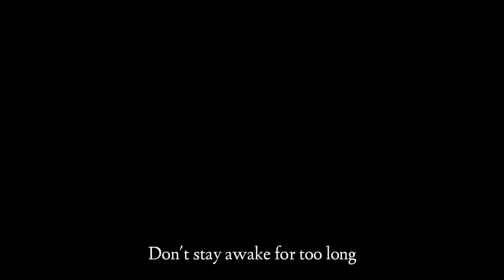Powfu - death bed ( coffee for your head ) Ft. Beabadoobee | COVER BY KOKANE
It's better not to be perfect sometimes ❤️
This is my cover on this very beautiful song call death bed, I hope you guys would like it.

Share it and Help me to reach out this cover to the person for whom I have wrote this ❤️

Checkout My Other Channels as well